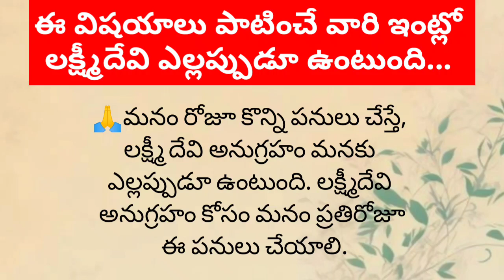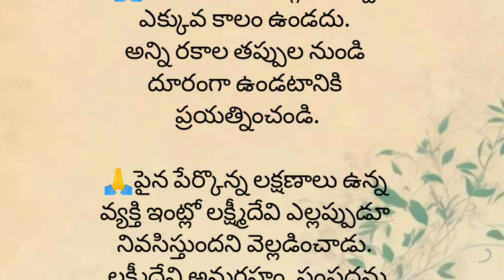ఈ విషయాలు పాటించే వారి ఇంట్లో లక్ష్మీదేవి ఎల్లప్పుడూ ఉంటుంది...వాస్తు శాస్త్రం.. ధర్మ సందేహాలు....?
ఇంట్లో కూరగాయలు లేనప్పుడు, ఇంట్లో ఈగలు పోవాలంటే ఏం చేయాలి, ఇంట్లో చీమలు పోవాలంటే ఏం చేయాలి, ఇంట్లో దెయ్యం నాకేం భయం, ఇంట్లో, ఇంట్లో ఇల్లాలు వంటింట్లో ప్రియురాలు సాంగ్స్, ఇంట్లో దోమలు పోవాలంటే ఏం చేయాలి, ఇంట్లో బీరువా ఏ దిక్కున పెట్టాలి, ఇంట్లో ఇల్లాలు వంటింట్లో ప్రియురాలు, ఇంట్లో బల్లులు పోవాలంటే ఏం చేయాలిలక్ష్మీదేవి ఇంట్లో ఉండాలంటే ఏం చేయాలి